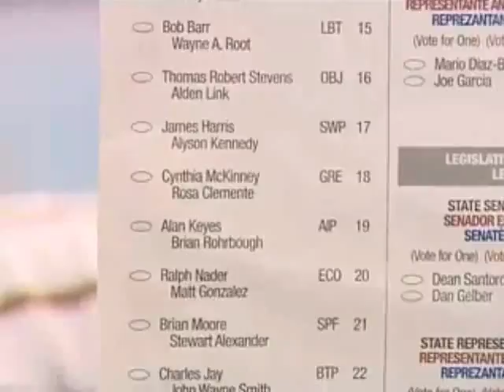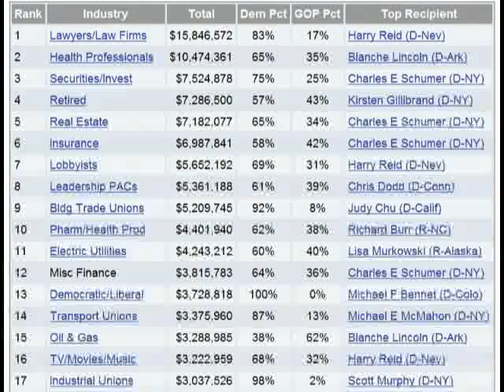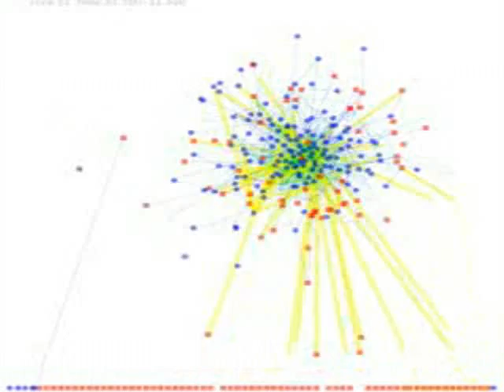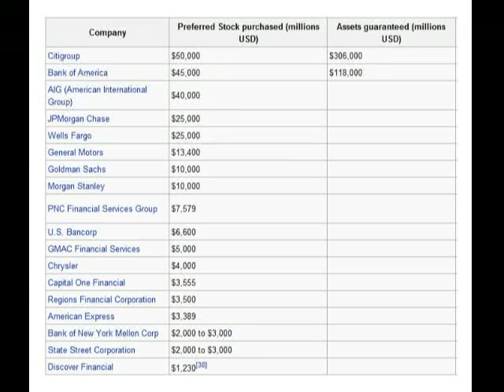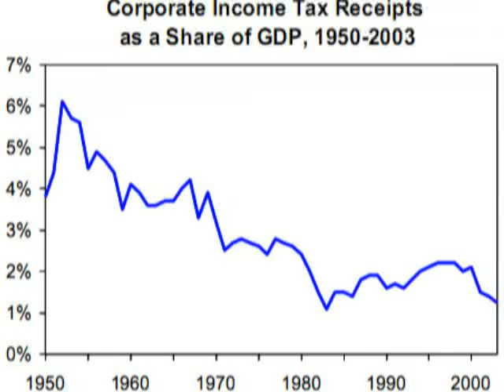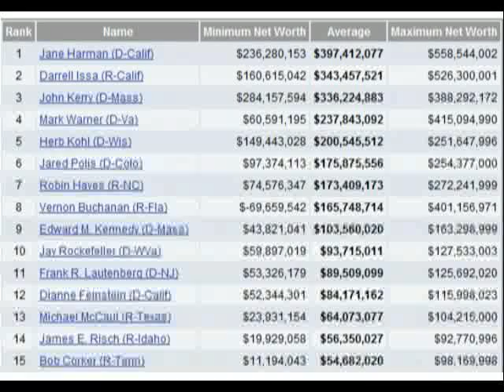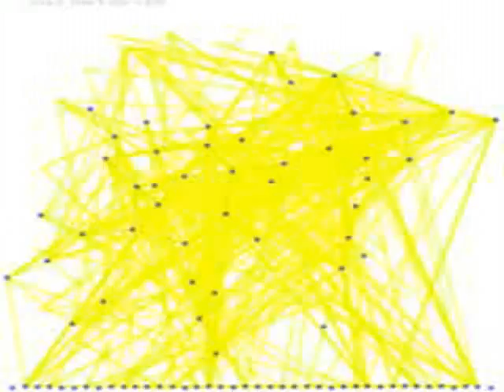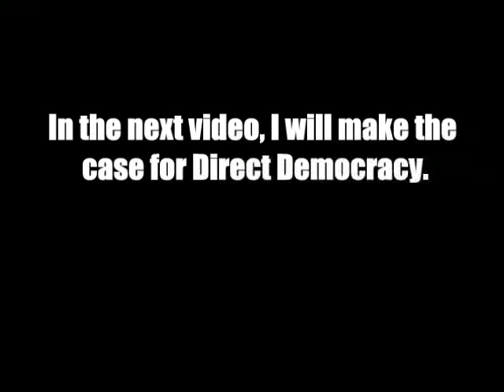Representative Democracy IS NOT Democracy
"In 93 percent of House of Representatives races and 94 percent of Senate races that had been decided by mid-day Nov. 5, the candidate who spent the most money ended up winning..."  Just soak that up for the time being.

Please dont leave stupid comments like, "democracy is the dictatorship of the majority."  I'll address this issue in my next video.  Also, don't assume what my positions is and then argue that position.

Sources

Candidate with the most money wins.

Number of Lobbyist and how much they spend.

TARP Bailout.

Return on Lobbying.

Campaign Bundlers.

Political Scandals.